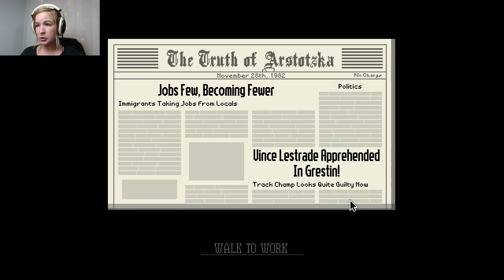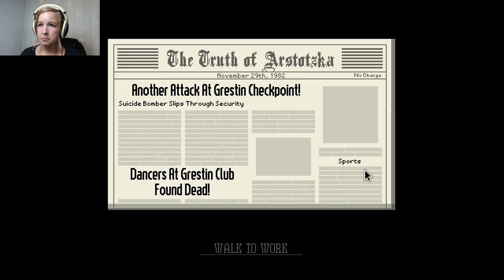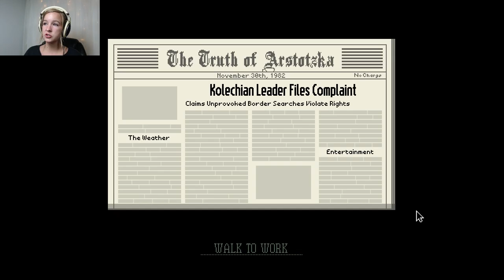Papers, Please - SO MANY RULES - Part 3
Just another day in Arstotzka!